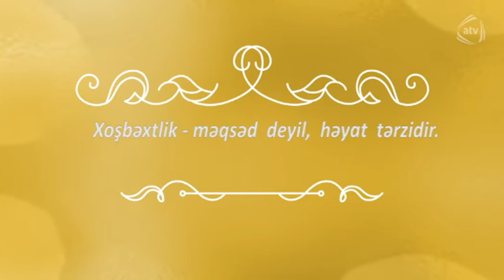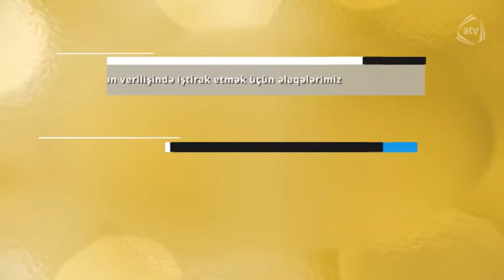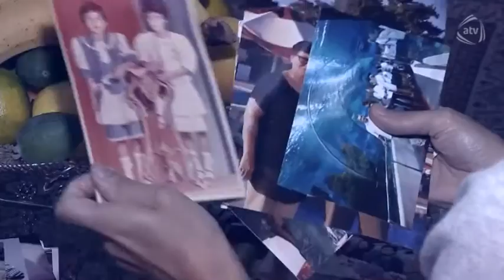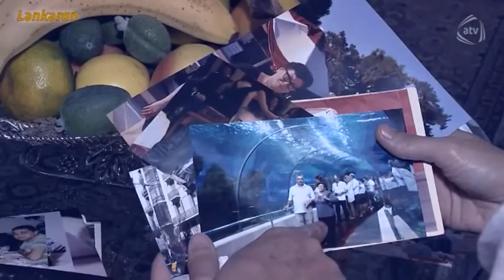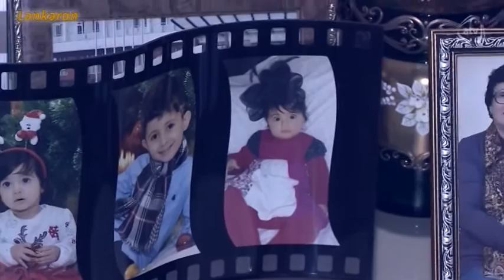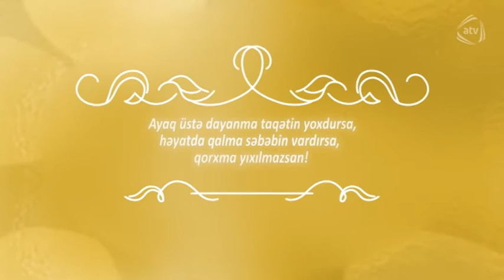Zərif qəhrəman (31.10.2015)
Aparıcı: Fatma Bagirova

Qonaqlar: Sevda Güləhmədova (aparıcı), Jalə Kazımlı (həkim), Rəisə Kazımova (həkim)